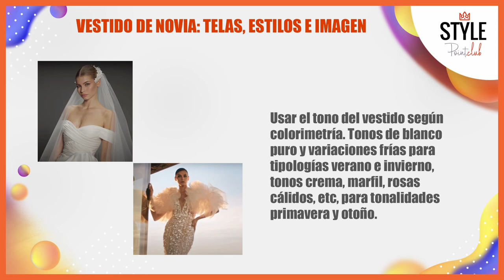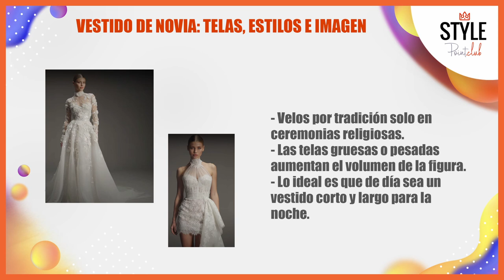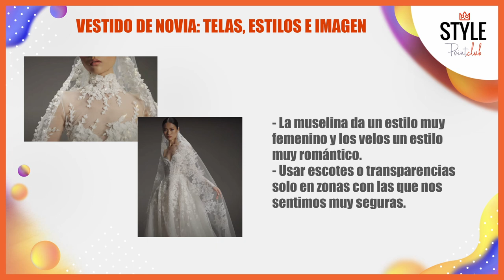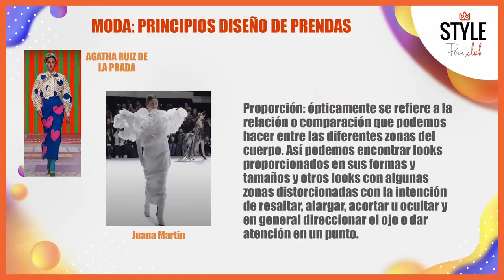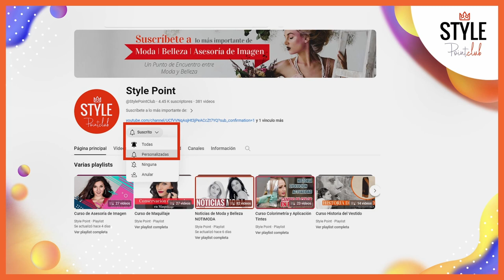Vestido de novia: telas, estilos e imagen